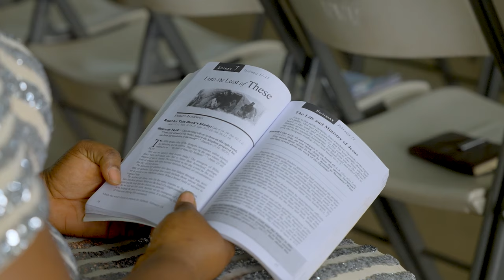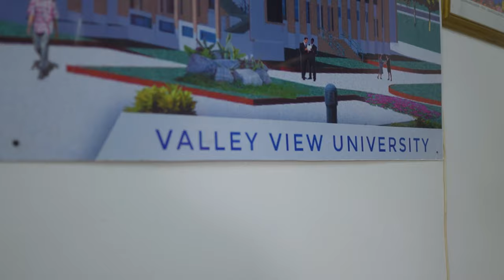November 18 - Build it and They Will Come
For the first time in many years, Jinad and the university students will worship all together thanks to your contribution to the 13th Sabbath offering. Please pray for Valley View University and future 13th Sabbath offering projects around the world.